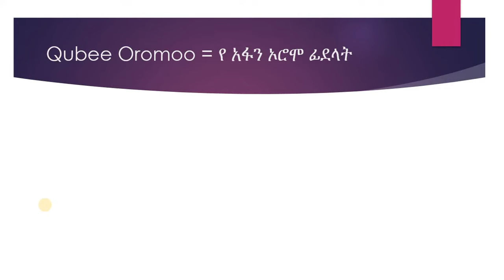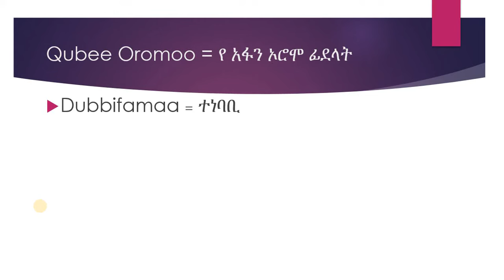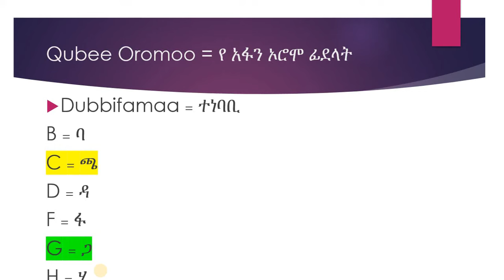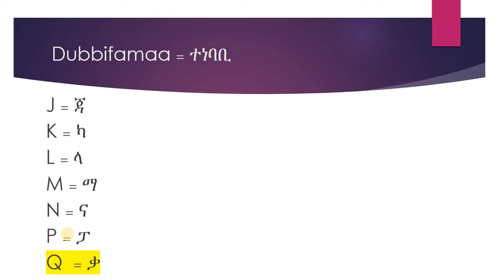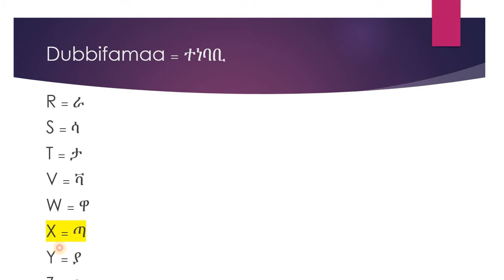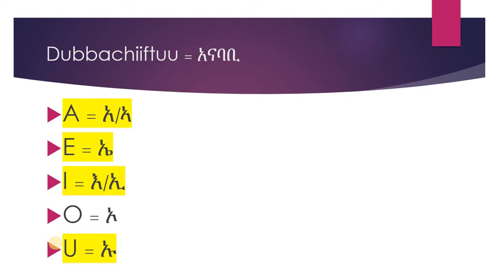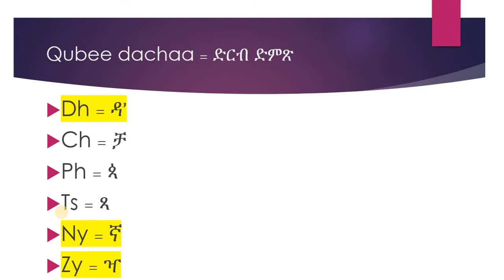Lesson 1A Qubee Afan Oromo In Amharic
Oromo Alphabet- Qubee Afan Oromo